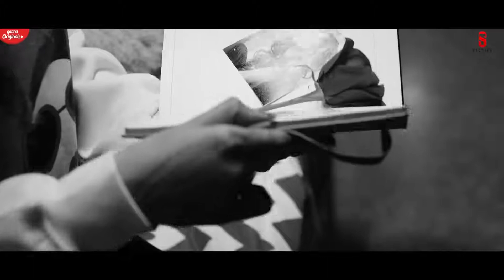Mohabbat Kaka New Song | Himanshi Khurana | new punjabi song, latest punjabi song 2021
This video shoot by guru music live